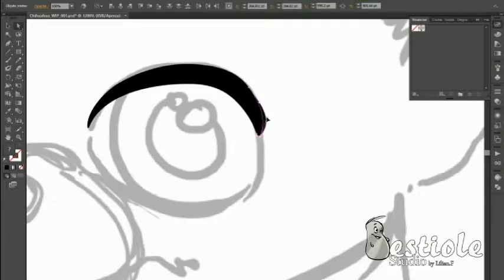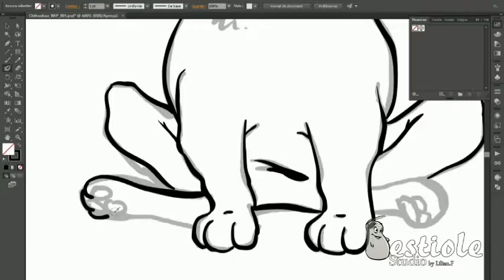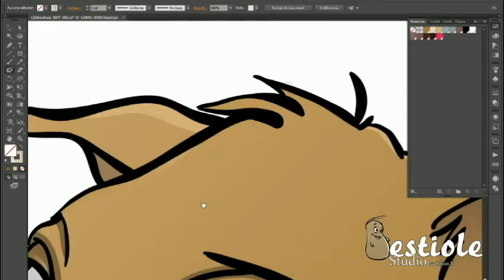ChiHuaHua by Lilian.F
Démo de réalisation d'un petit ChiHuaHua sous Photoshop et Illustrator  pour un site de rencontre (Lovfts.fr)